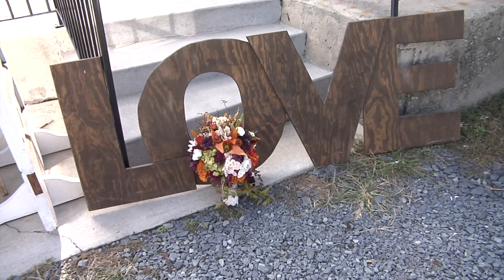Allie and brandons trailer